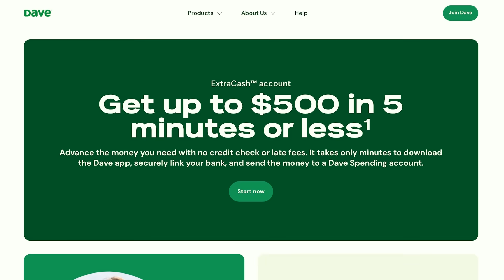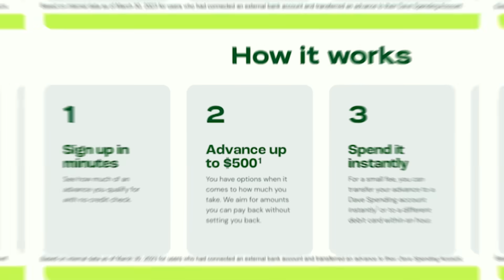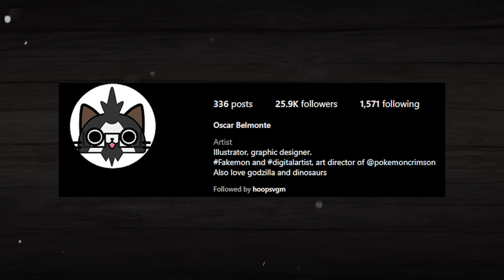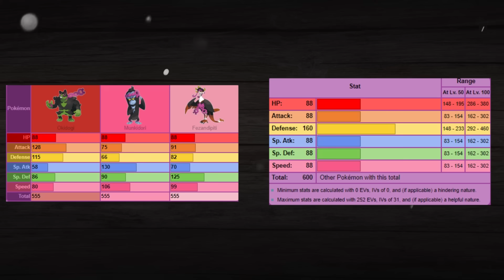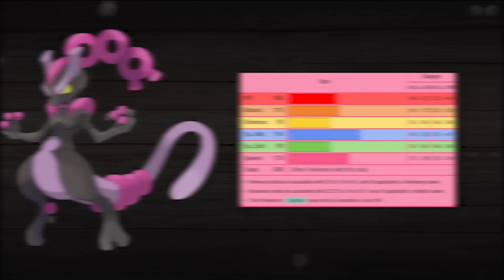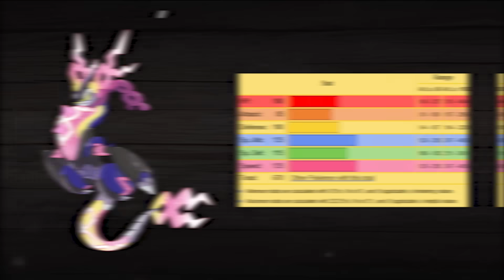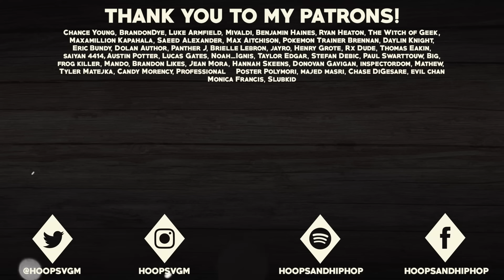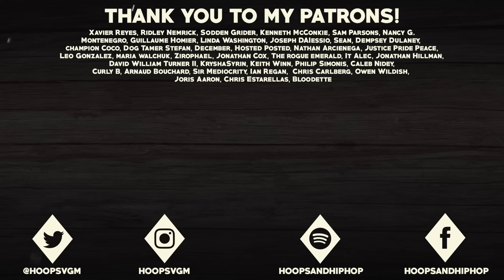What if MORE Legendary Pokémon Became Controlled by Pecharunt?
and you could get up to $500 in 5 minutes or less when you download Dave!

The epilogue for the Pokemon Scarlet and Violet DLC, The Hidden Treasure of Area Zero, has been released, and it has revealed the new Mythical Pokemon Pecharunt. This Pokemon controls The Loyal Three of Okidogi, Munkidori, and Fezandipiti by equipping them with its Toxic Chain, so what if even MORE Legendary Pokemon became controlled by Pecharunt? That's what we're exploring in this video with some designs of my very own! I hope you enjoy!

TIMESTAMPS:
0:00 - What if MORE Legendary Pokemon Became Controlled by Pecharunt?
0:38 - Sponsor
2:16 - Mewtwo
5:36 - Koraidon and Miraidon
9:57 - Rayquaza
11:19 - Outro